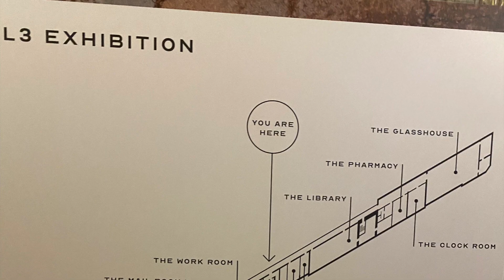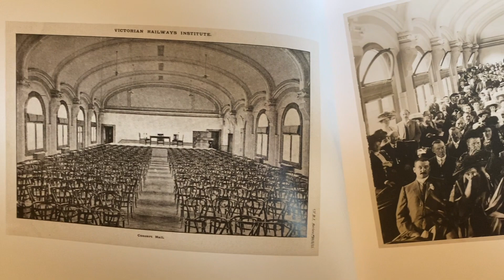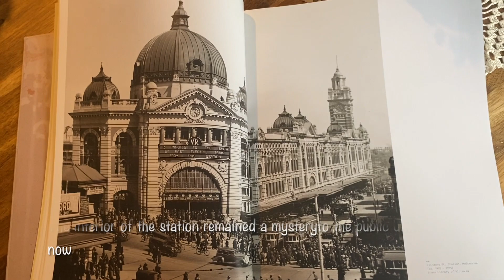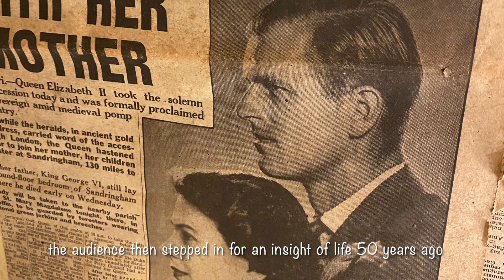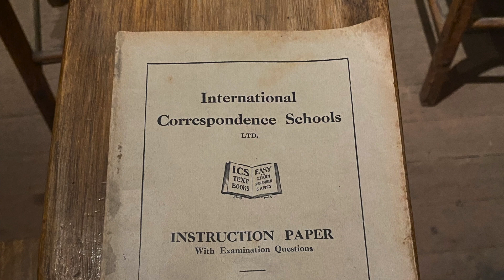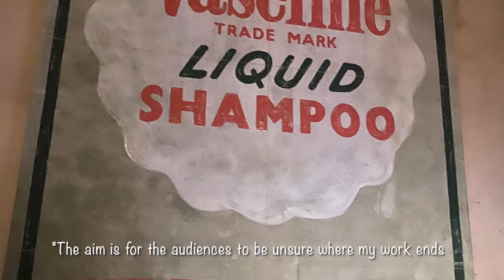A walk through Time - An exhibition by Rone in Melbourne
Come with me to one of the most impressive art exhibitions in Melbourne by One, a Melbourne-based artist. He is known for his impressive large-scale portraits and transformations of derelict spaces into hauntingly beautiful sensory experiences.
Information shared in the video is from the book Time.Rone which was published by Rone and purchased at the exhibition.